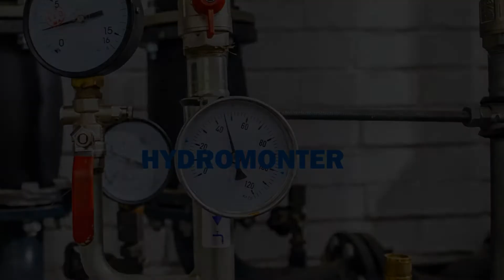Systemy grzewcze Świdnik Hydromonter Mariusz Kulczycki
Nasza firma Hydromonter mieści się w Świdniku, na terenie województwa lubelskiego. Właścicielem firmy jest Mariusz Kulczycki. Działamy nieprzerwanie od 2005 roku.

Naszą specjalnością jest dystrybucja i instalatorstwo nowoczesnych systemów grzewczych i sanitarnych, działających w oparciu o energie odnawialną. Klientom oferujemy także doradztwo w zakresie optymalizacji instalacji grzewczych oraz sanitarnych.

Nasze usługi wykonujemy przy użyciu najlepszych dostępnych materiałów oraz urządzeń, gwarantujących wysoki poziom odzysku energii. Zapewniamy kompletację urządzeń i dostawę na miejsce przeznaczenia, wykonanie całych systemów grzewczych i sanitarnych, a także uruchomienie i autoryzowany serwis gwarancyjny i pogwarancyjny. Wykonamy montaż fotoogniw, kolektorów słonecznych, systemów grzewczych i sanitarnych a także pomp ciepła.